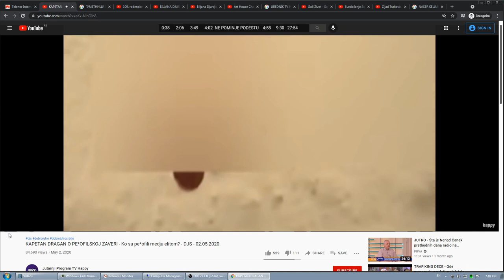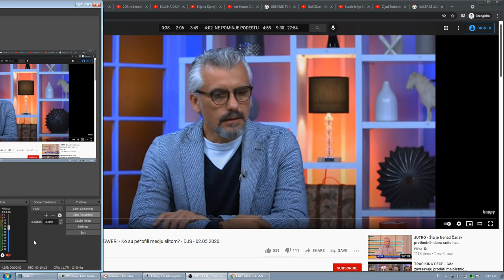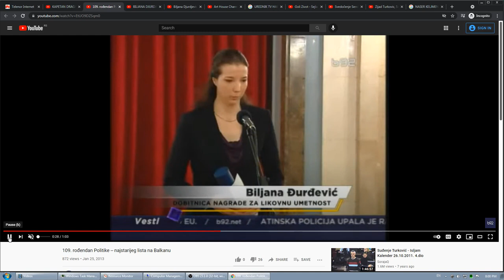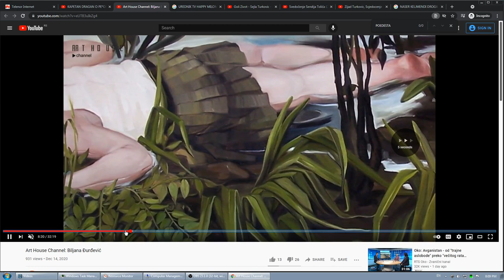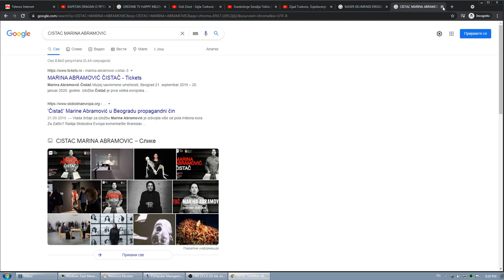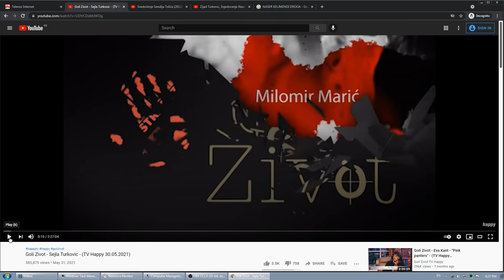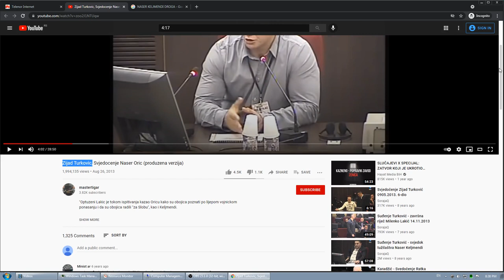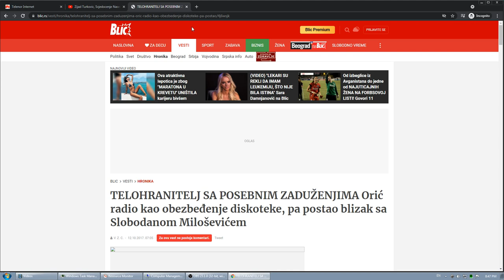Serbian journalist Milomir Marić supports pedophiles (+ on Marina Abramović, Biljana Đurđević, etc)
I give a lot of examples how Serbian journalists avoid to write on Epstein scandal at all costs, not just this journalist Marić, who is a die-hard commie under the hood.

There are also a lot of details on rough face incestoid marina abramović, as well as biljana đurđević, but I will create separate videos on both of them, as it's a broad subject, especially now, when epstein's scandal confirmed strong link between satanism and paedophilia. For everyone who knew/knows about the work/life of the great beast alister crowley, the monster and psychopath, this is not a surprise, as the great beast claimed the perfect victims for satanic sacrifices are white, intelligent (male) children, which perfectly matches epstein's victims, as per Maria Farmer, the most educated and legitimate epstein's victim.

Even in this single video can be seen how many pieces of information are hidden, like articles from the most popular/oldest newspapers in Serbia (''Politika'') about abramović and đurđević relation to satanists/paedophiles, which simply disappeared without a trace, Youtube videos on biljana đurđević mentioning podesta, etc.

Of course, they are very well paid to do that, as it is very important to protect the credibility of morons from so called ''elite''. Otherwise, a lot of things can go wrong, like people who are enslaved figuring out their enemies have no real power anymore.